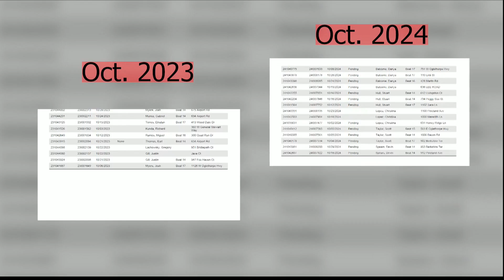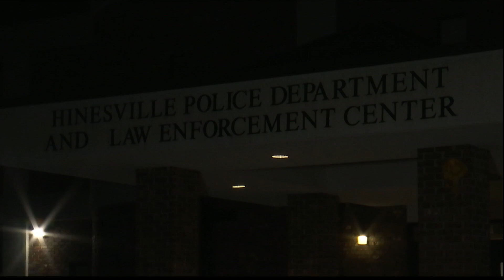'There's been a lot of guns stolen': Car theft on the rise in Hinesville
Car thefts have been on the rise in Hinesville over the last few months, and police said that they are still searching for the larger cause.